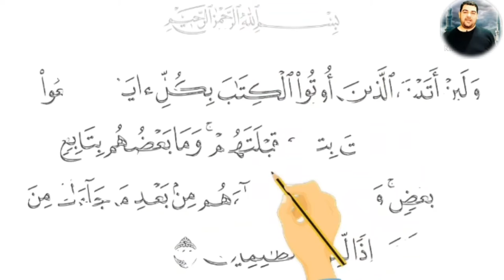تأملات في آيات سورة البقرة ١٤٥: ولئن أتيت الذين أوتوا الكتاب بكل آية ما تبعوا قبلتك ۚ ...